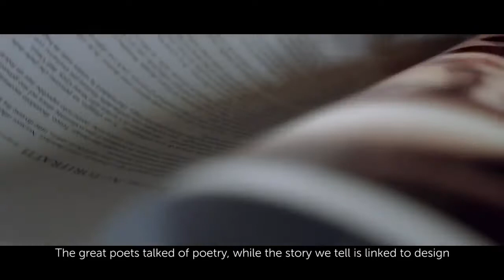Delsa - Teuco Autoritratti, a story begins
Through its luxurious poetry, Autoritratti, the new Teuco bathroom collection, tells a myriad tales, each one differing from the next, yet each with the common thread of their passion for beauty and simplicity.To find out more about Autoritratti